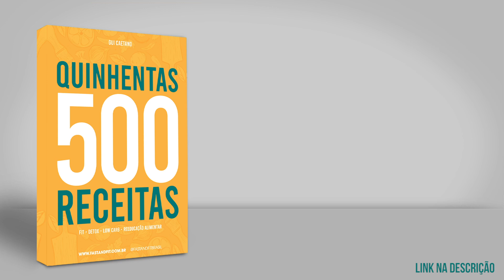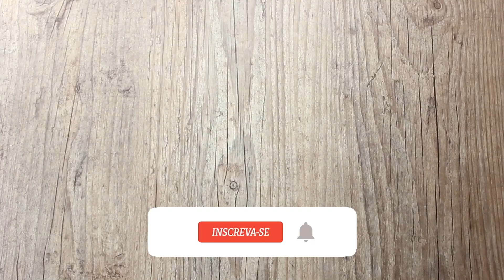TOP 7 Melhores Receitas Fit Salgadas de 2019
Você quer emagrecer, né? Se você está assistindo esse vídeo eu tenho certeza que sim! Fiz um e-book com as 500 melhores receitas fit para emagrecer sem dieta e com prazer! ❤️

Retrospectiva 2019! Conheça aqui e aprenda como fazer as melhores receitas fit salgadas do ano que passou e foram sucesso aqui na canal! Pão de Grão de Bico, Strogonoff de Frango, Pizza Fit, Bolinho de Arroz, Pão de Queijo, Batata Doce Smile e Queijo Quente Low Carb!